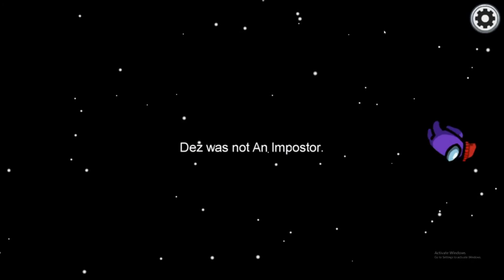♎ LIBRA AMONG US ⚖ | ZODIAC INSPIRED HALLOWEEN🎃 DIY LOOK!!!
HAPPY🎃 HALLOWEEN &/OR DIA DE 💀LOS MUERTOS🙏

THIS IS AN ENTERTAINMENT INSPIRATION LISTEN &/OR WATCH...SO YOU CAN STAY BUSY WHILE LISTENING 🎧*not your normal tutorial*

14:31-AMONG US

STAY SAFE-😷SOCIAL DISTANCE-ENJOY🧟‍♀️

***look out for depop announcement***

(っ◔◡◔)っ
𝖈𝖔𝖓 𝖒𝖚𝖈𝖍𝖔 𝖒𝖚𝖈𝖍𝖔 𝖆𝖒𝖔𝖗🍮

PAINTING PALETTE

SHADOW: [PALLETTE NO LONGER AVAILABLE *HOWEVER* IT WAS A FANTASTIC FORMULA SO HERE IS A LINK TO THE BRAND]

LIPSTICK: {BACKTALK}